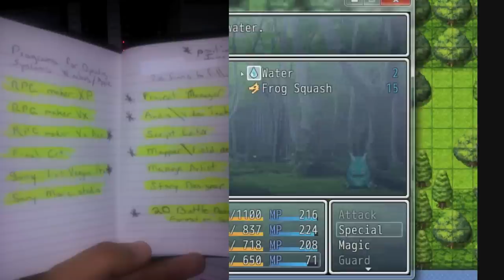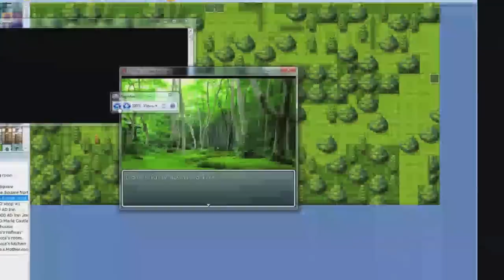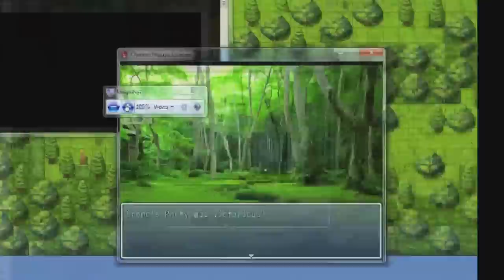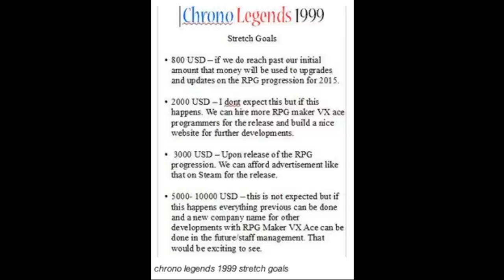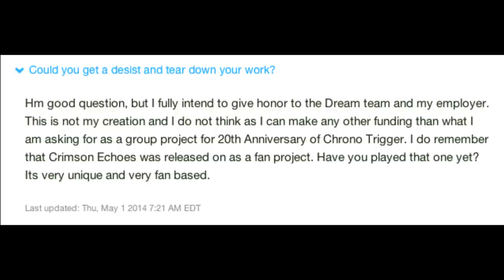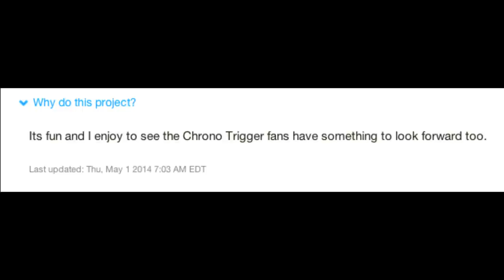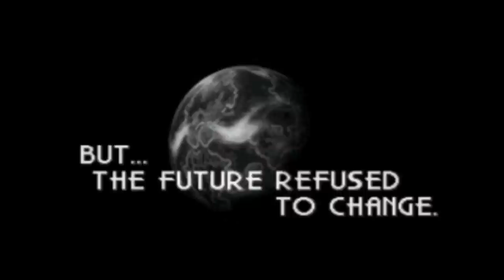Kickstarter Nonstarters: Chrono Trigger. Yes.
If you cross Crono, then Crono will fund.